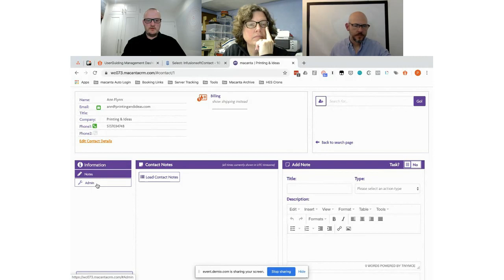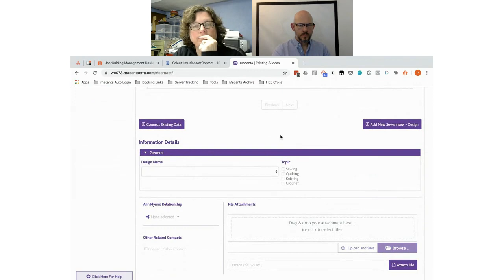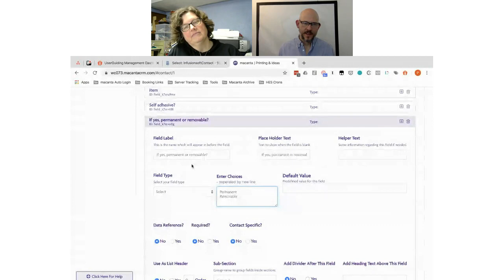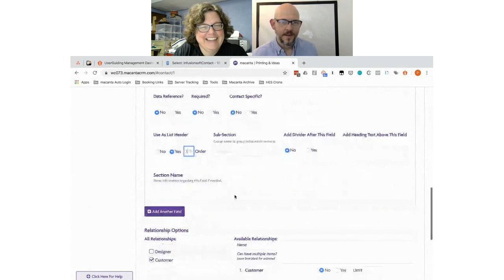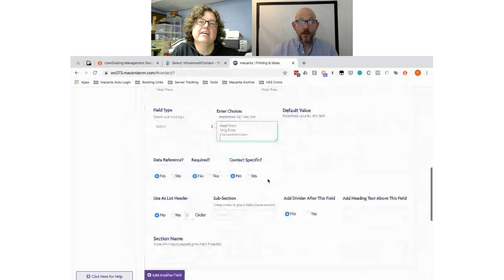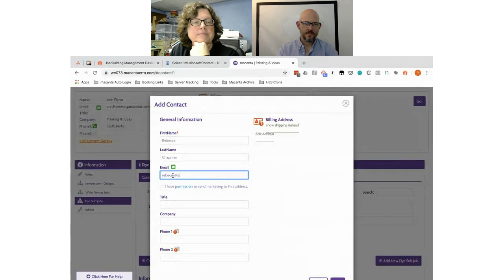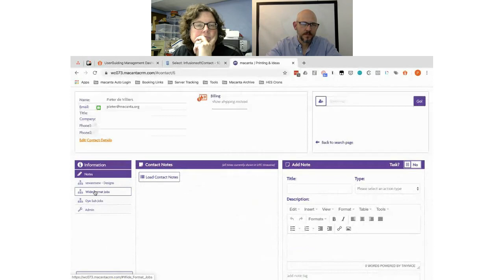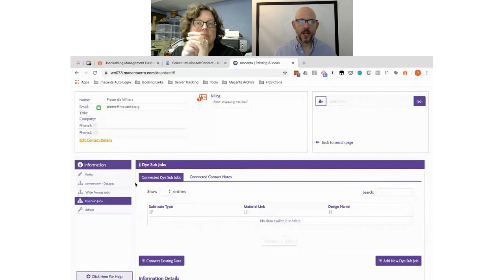Case Study - Printing and Ideas - Part 1 - 18 March 2020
Building 80% of what this printing business needs, in under an hour. Custom interface CRM allowing for Print Job Types, Designs etc... Check out Part 2 for the Shopify Integration setup.